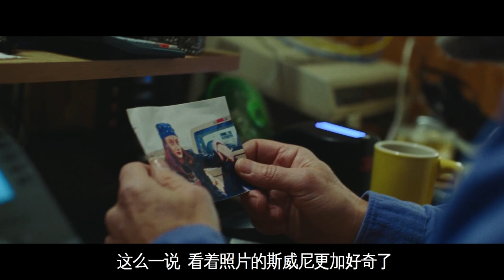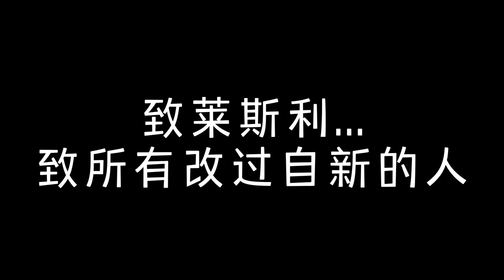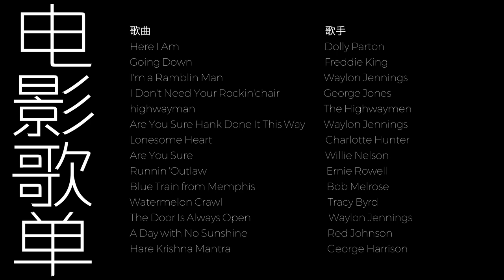致所有改过自新的人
电影《致莱斯利》